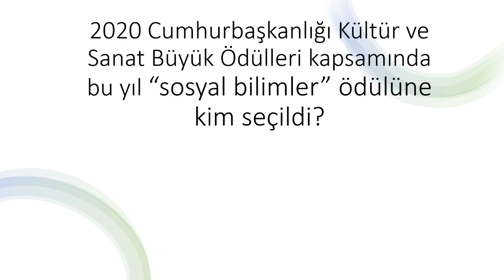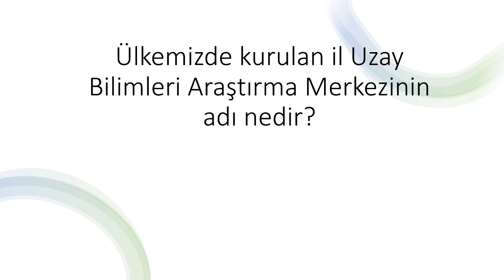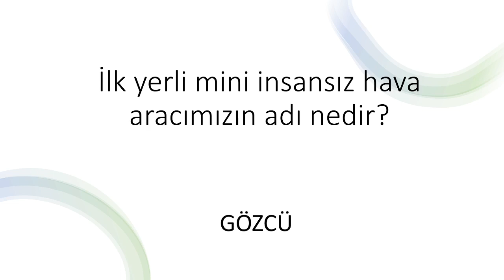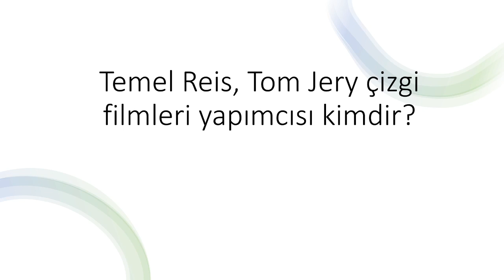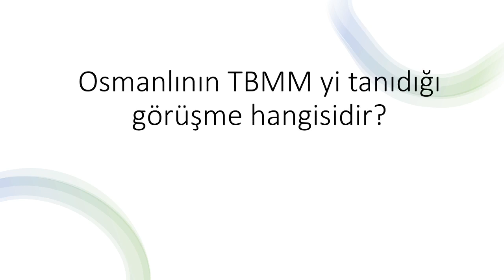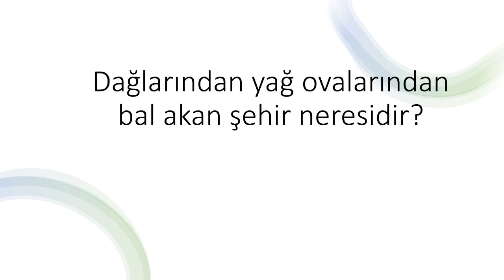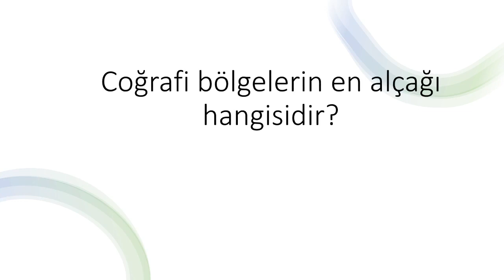9 Yurtdışı Öğretmenlik Sınavı, KPSS, Tarih, Güncel Bilgiler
9  Yurtdışı Öğretmenlik Sınavı, KPSS, Tarih, Güncel Bilgiler